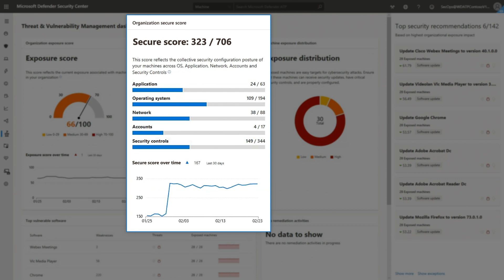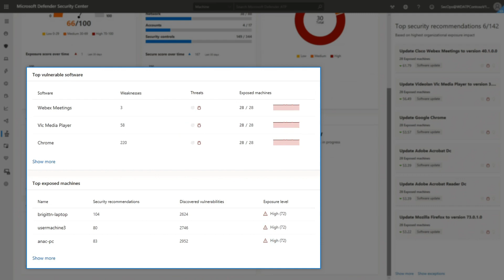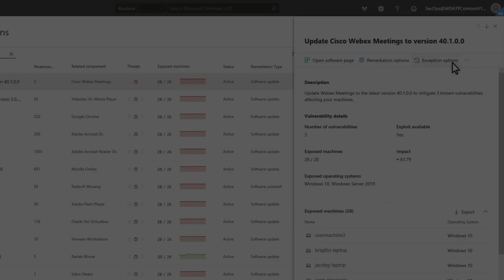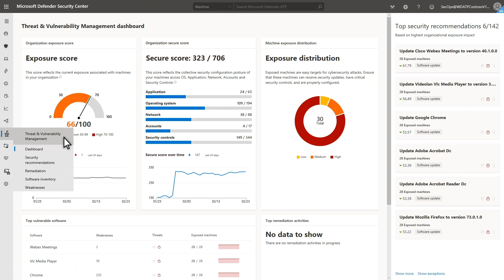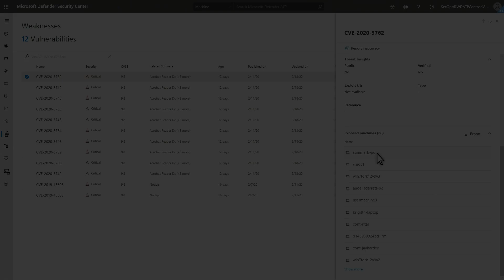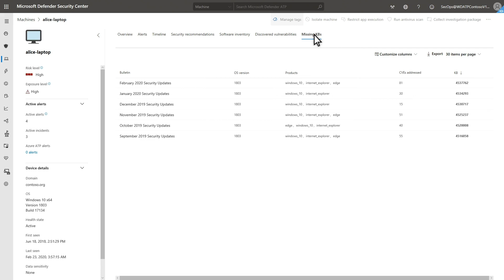Discovery and remediation in threat and vulnerability management - Microsoft Defender for Endpoint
Threat and vulnerability management discover vulnerabilities and misconfigurations on your endpoints and provides actionable insights that help you quickly remediate threats and vulnerabilities in your environment.